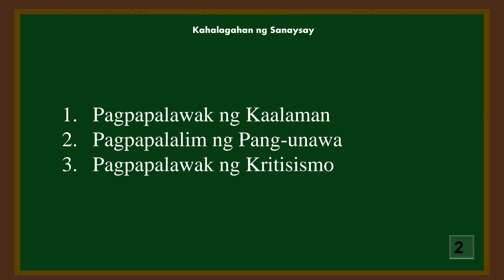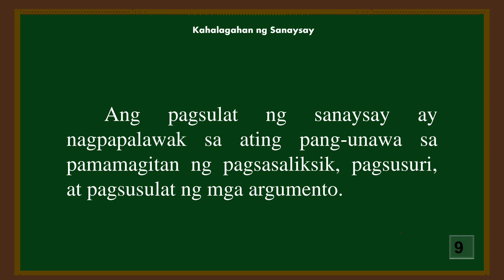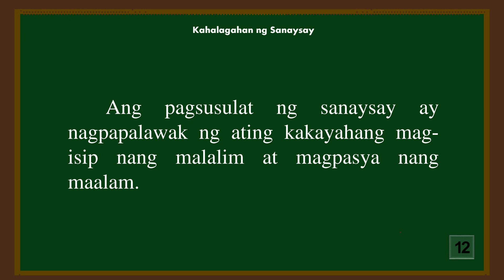KAHALAGAHAN NG SANAYSAY | BINIBINING MEÑA 2023